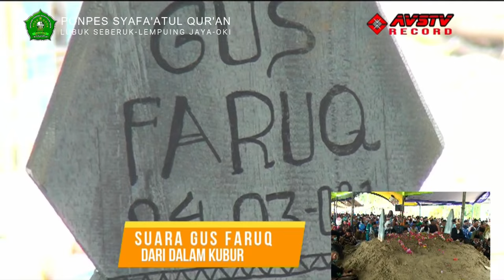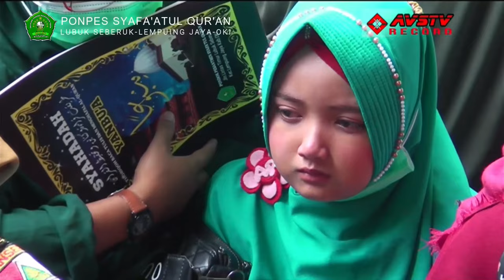DAKWAH DALAM KUBUR CERAMAH DARI DALAM KUBUR BERSMA GUS FARUQ // PonPes Syafa'atul Qur'an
PENGAJIAN AKBAR "DAKWAH DALAM KUBUR" DALAM RANGKA TASYAKURAN PONDOK PESANTREN SYAFA'ATUL QUR'AN SERTA
WISUDA YANBU'A DAN ALQUR'AN BIN NADHOR BERSAMA GUS FARUQ PENGASUH PONDOK PESANTREN "NURUL IKHLAS"
TULANG BAWANG // PELAKSANAAN DI PONDOK PESANTREN SYAFA'ATUL QUR'AN D/A: Jln. Lintas Timur DS.LUBUK SEBERUK KEC. LEMPUING JAYA KAB. OKI PROV. SUMA-SEL. HARI RABU 24 MARET 2021.

Ada berbagai macam cara para mubaligh berdakwah menyampaikan syiar agama Islam. Pada umumnya di masyarakat, dakwah dikemas dalam bentuk pengajian akbar yang diisi dengan petuah-petuah dari mubaligh sesuai dengan keahlian dan karakteristiknya.

Ada yang menyampaikan ceramah dengan cara ilmiah, ada yang dipenuhi dengan humor, ada yang menggunakan media wayang, alat musik dan berbagai cara lainnya agar dakwah yang disampaikan dapat dipahami, menarik dan tidak membuat jama'ah jenuh. Di antara cara berdakwah yang beda dari kebanyakan mubaligh dimiliki oleh Pengasuh Pondok Pesantren Nurul Ikhlas Tulang Bawang, Lampung KH Masykur M. Alfaruq (Gus Faruq). Ia dikenal masyarakat dengan dakwahnya dari dalam kubur.

Dakwah yang dilakukan oleh Gus Faruq penuh dengan risiko. Kekuatan fisik dan mental sangat dibutuhkan karena saat menyampaikan dakwahnya, Gus Faruq benar-benar dikubur layaknya orang yang meninggal dunia. Seperti yang terlihat pada dakwahnya di PONDOK PESANTREN SYAFA'ATUL QUR'AN D/A: Jln. Lintas Timur DS.LUBUK SEBERUK KEC. LEMPUING JAYA KAB. OKI PROV. SUMA-SEL. HARI RABU 24 MARET 2021.

Prosesi dakwah diawali dengan sedikit tausiyah kepada para jama'ah bahwa kehidupan dunia hanyalah sementara dan pasti akan berakhir. Ia mengingatkan bahwa manusia adalah makhluk ciptaan Allah dan akan kembali kepada-Nya.   Selanjutnya, Gus Faruq pun dibungkus dengan lembaran kain kafan dan kemudian dimasukkan kedalam liang kubur yang telah disediakan. Kemudian ia dikubur diliang tersebut layaknya prosesi pemakaman jenazah lengkap dipasang tanda makam bertuliskan namanya.

Dari dalam tanah inilah ia menyampaikan berbagai materi dakwahnya selama satu jam lebih. Materi tentang kematian dan muhasabah untuk mendekatkan diri kepada Allah ia sampaikan melalui pengeras suara yang juga ikut dikubur. Nampak jama'ah menyimak seksama dakwah yang disampaikan dari dalam kubur sembari merenungi pesan dan hikmah kematian yang menyentuh dari Gus Faruq. Tak terasa beberapa jamaah meneteskan air mata bahkan menangis tersedu-sedu.
Setelah selesai menyampaikan dakwahnya, dilakukan do'a bersama memohon ampunan Allah SWT dan penggalian makam pun dilakukan. Setelah digali, Gus Faruq ini pun keluar dari dalam kubur. “Dakwah Kubur ini adalah salah satu cara mendekatkan diri kepada Allah SWT, bahwa kita dihadapan Allah hanya sebutir debu yang tanpa campur tangan kuasa-Nya kita bukan apa-apa dan bukan siapa-siapa, ketika kita dihadapkan pada liang lahat berukuran 1×2 meter lubang di mana merupakan tempat peristirahatan terakhir kita,

"Kegiatan ini juga menarik jama'ah untuk hadir dan bermuhasabah melalui materi tentang kematian. Para jama'ah banyak yang mendapat atsar (perubahan) setelah mengikuti pengajian tersebut,"

kegiatan yang menghadirkan Gus Faruq tersebut merupakan kegiatan pengajian kerjasama antara salah satu pondok pesantren yang mengadakan Khatmil Qur'an. WISUDA YANBU'A DAN ALQUR'AN BIN NADHOR